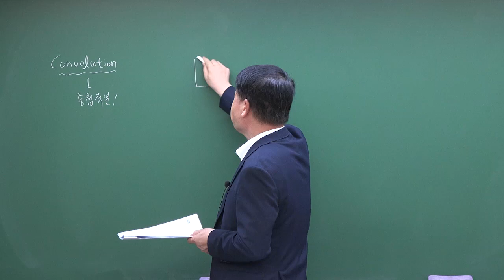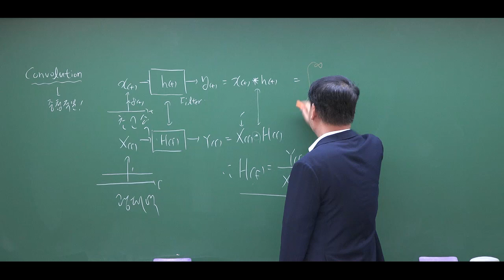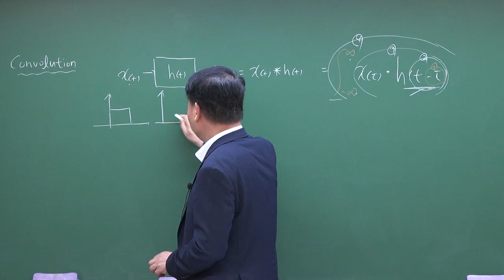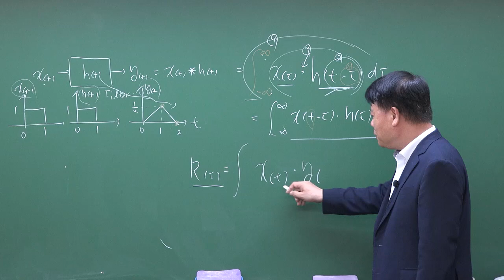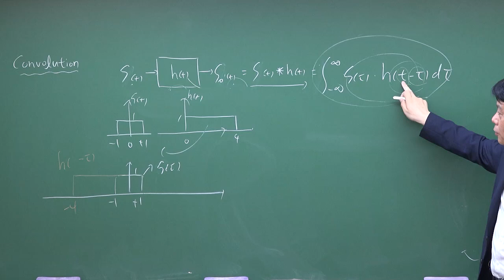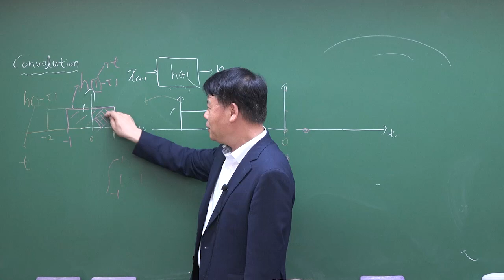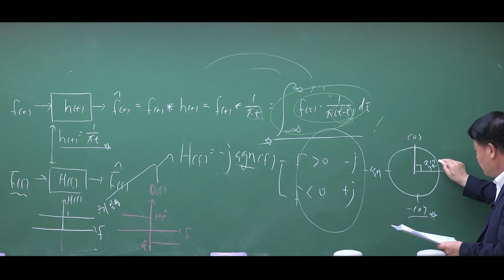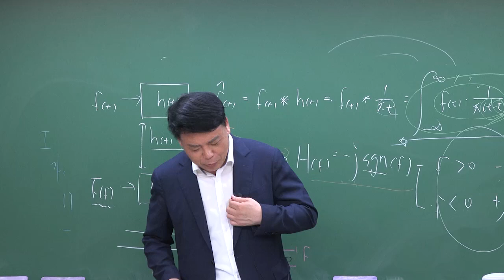정보통신기술사 통신이론 기출 핵심 문제 및 답안 작성 리뷰(4)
Convolution, Hilbert 변환

"정보통신 기술사 수험준비 및 통신 기초이론 특강"
강사 : 공학박사/기술사 김기남교수
강의 특징
ㅇ 단기에 합격하는 정보통신기술사 수험준비 방법
ㅇ 정보통신기술사 답안작성 테크닉
ㅇ 정보통신기술사 취득을 희망하는 초보 수강생들이 가장 어려워 하는 통신이론을 기초부터 알기 쉽게 강의
ㅇ 30년간 정보통신기술사 시험에서 출제된 통신이론 내용을 엄선해서 알기 쉽게 강의
ㅇ 공업수학 사전지식이 없는 수강생도 쉽게 이해할 수 있도록 수식을 최소화한 개념위주의 강의